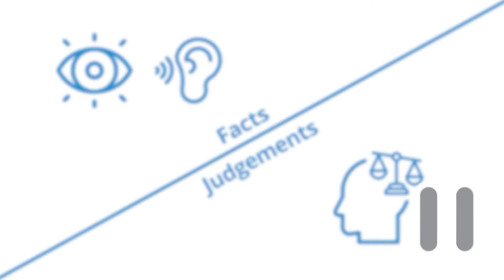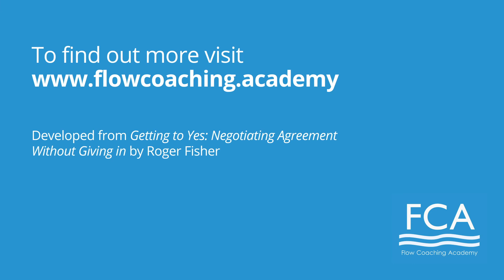Positions and Interests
Watch our video which provides some great coaching tips on how you can use the framing of positions and interests to help your team work better together.